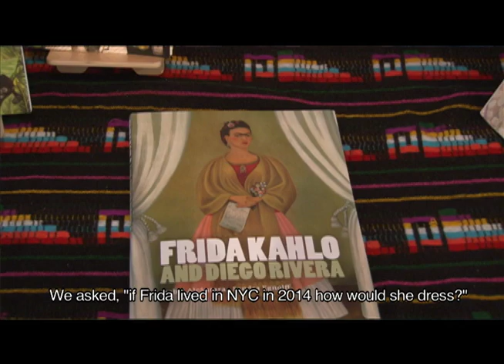Celebrating Frida Kahlo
Frida Kahlo was was a Mexican artist that lived from 1907 to 1954. She is best known for her self portraits and as a Latina feminist!

Audio and Video Credits:

"The Life and Times of Frida Kahlo" by DIVADANIELA1

"Road to Hell" by Eliot Pister

Special Thanks To:
La Casa Azul Book Store Staff
Aurora Anaya-Cerda

Produced By:
Jose Ponce
Ruben Cerezo